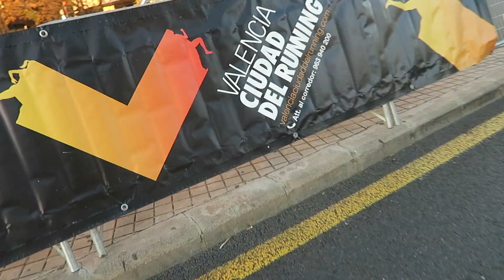VALENCIA I MARATON - OSCAR MARTINEZ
GRACIAS MI TIERRA!!! GRACIAS VALENCIA!